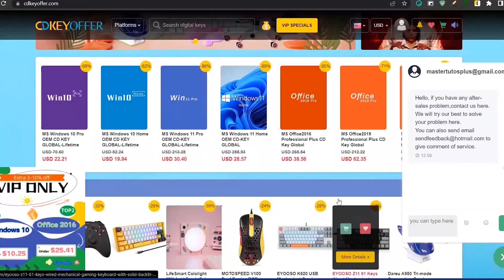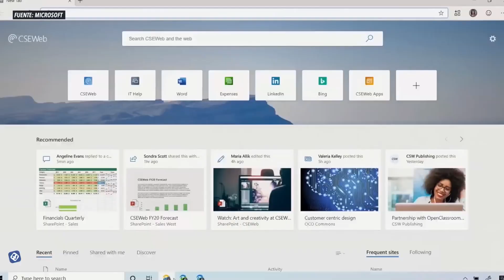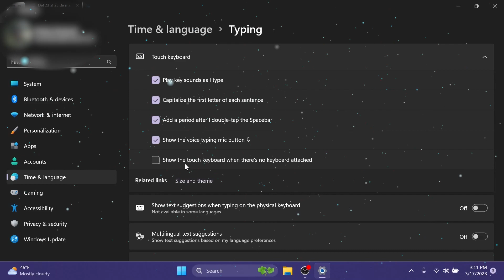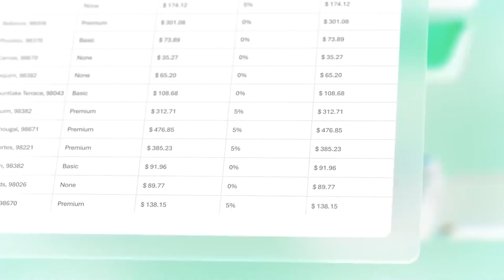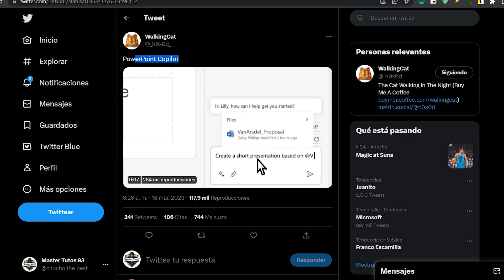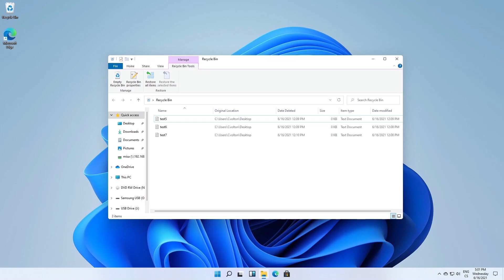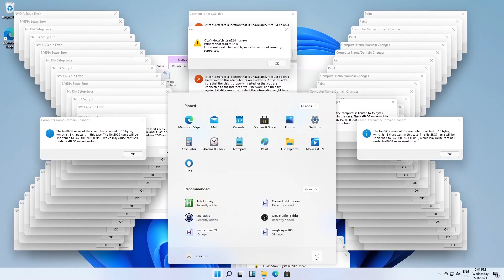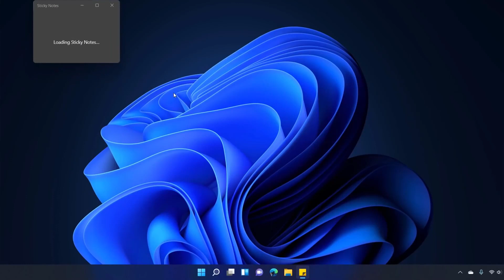LANZAN⚡COPILOT Para Windows 11 con GPT-4 / NUEVO ERROR en Windows 11 MARZO UPDATE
⏯Ya esta disponible Copilot para PowerPoint el futuro de Office pasa por la IA y debes conocer sobre los ultimos errores de Windows 11 Marzo update.